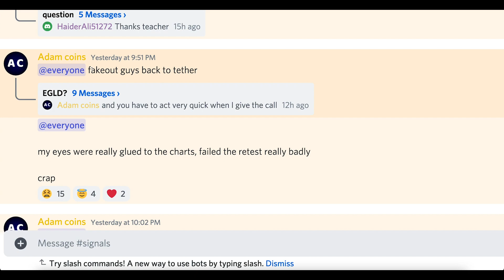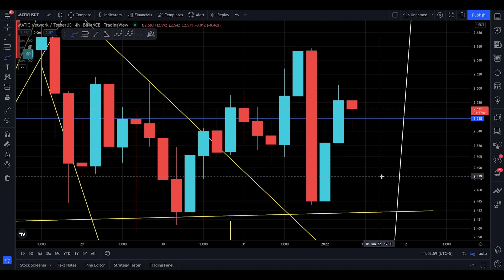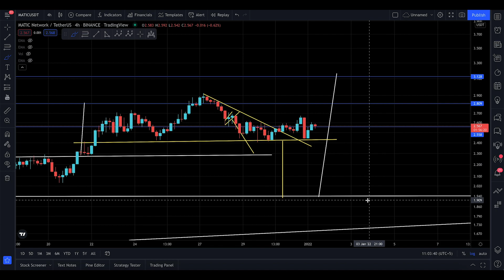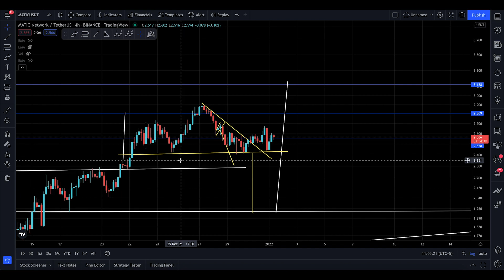Polygon (MATIC) Update...